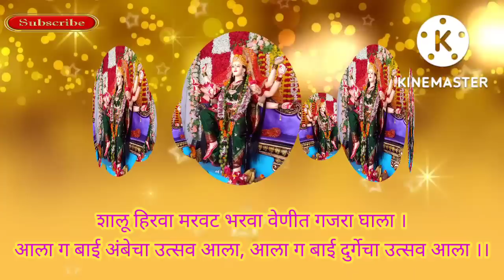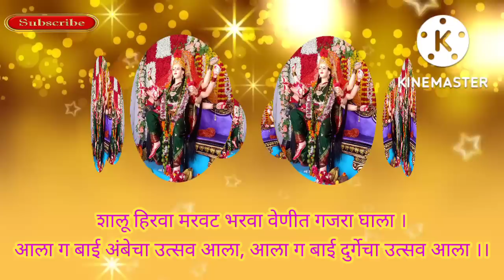नवरात्र विशेष : दुर्गा देवीचे अप्रतिम भजन | गोड आवाजात जगदंबा देवीचे सुंदर भजन | Navratr Bhajan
सादर करीत आहे गोड आवाजात नवरात्र उत्सव विशेष दुर्गा देवीचे सुंदर भजन.